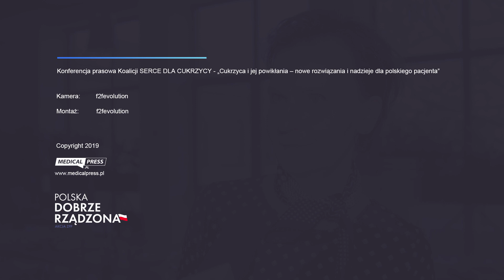Apel o profilaktykę zdrowotną cukrzycy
"Polskie dziesięciolatki tyją najszybciej w Europie" - o powielaniu amerykańskiego modelu stylu życia i jego konsekwencjach dla polskich rodzin Zastępca Dyrektora Biura Profilaktyki Zdrowotnej NFZ Marta Pawłowska.